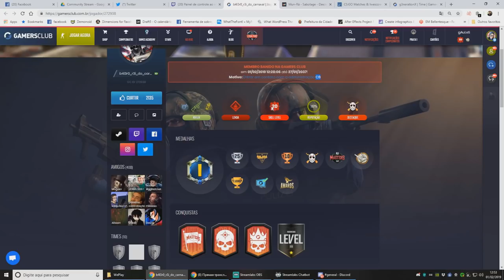BALERO BANIDO DA GC? SAULLO TIRO CAGADO!! Melhores Momentos #147 ‹ AleArts ›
CS:GO - Os Melhores Momentos das lives, Balero Banido?

👽Cupom: ''alearts1''